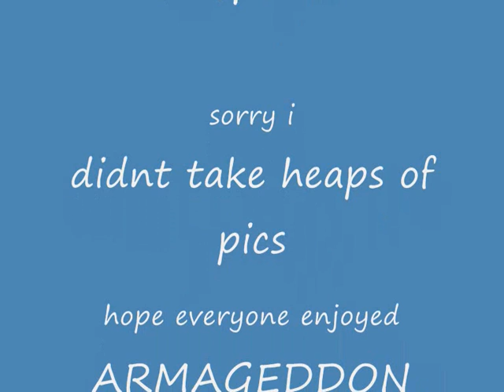ARMAGEDDON 2011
these are some photos i took on saturday and sunday,
sorry for the bad video quality btw
hope everyone had fun at armageddon, see you all next year